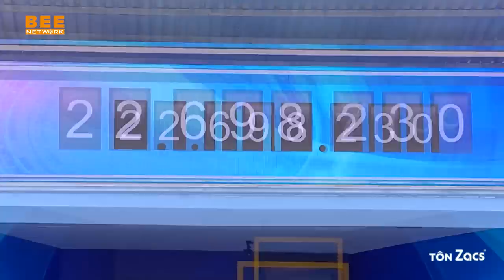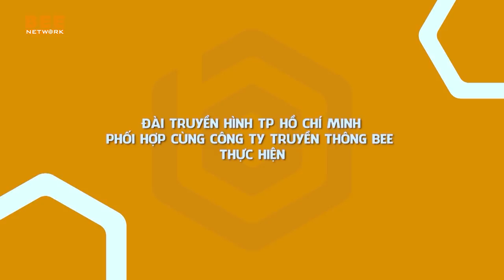CƠ HỘI ĐỔI ĐỜI | TẬP ĐẶC BIỆT: Lần đầu Ông Đoàn Ngọc Hải CHƠI GAME, giúp ĐỔI ĐỜI nhiều người nghèo